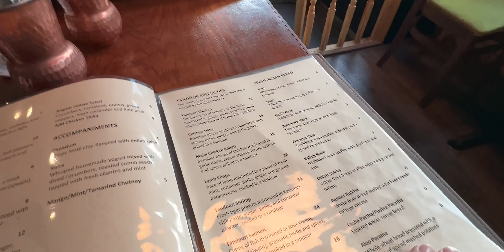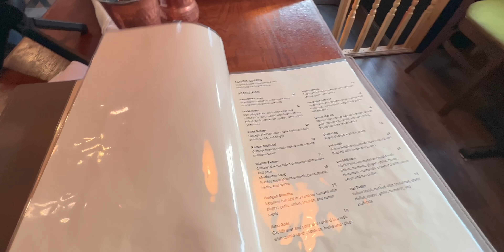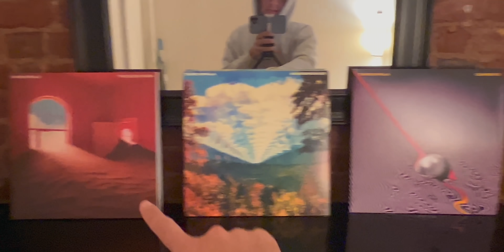mi sei mancata NEW YORK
Ritorno a vivere a New York City.